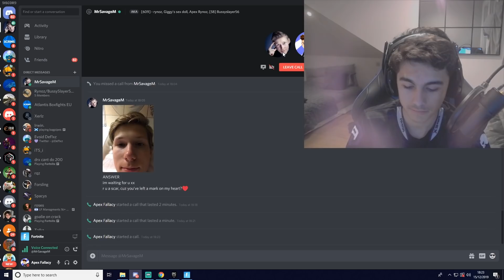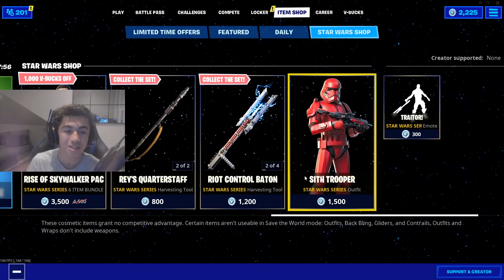I ASKED MY FANS TO HELP ME *STAGE* CLIPS...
Code fallacy to support me!